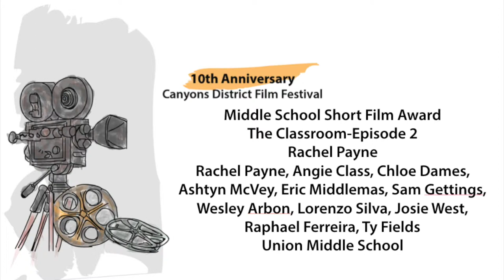Middle School Short Film